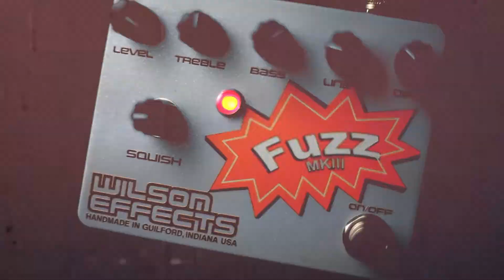Harsh Tones || Wilson Effects Fuzz MKIII || Ultimate Germanium Tone Bender || Guitar Pedal Demo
The Wilson Effects Fuzz MKIII is Wilson's ultimate germanium Tone Bender pedal, with classic tones and feel, but a much more versatile control set, allowing the user to sculpt thick, raunchy bender sounds that the originals were never capable of. In this demo video I employ the Fuzz MKIII on bass and baritone guitar in a live band context, then I run through the expansive functionality so you can hear the full range of this impressive fuzz pedal.

Gear used in this video demo:
Wilson Effects Fuzz MKIII
Baritone Strat w/ Novak Wide Range humbucker
Ibanez RB650 P/J Bass
Fender Jazzmaster w/ Baguley aluminum neck
1968 Traynor YBA-1 head
Traynor TS50B bass head
4x12 cab w/ Celestion G12H-90 speakers
Cascade Fat Head Ribbon Mic
Sansamp DI